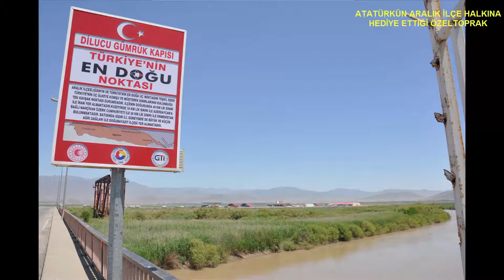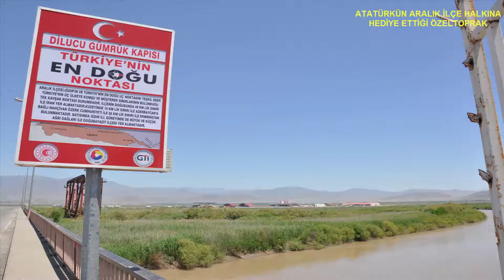ATATÜRKÜN IĞDIR ARALIK İLÇESİNE KENDİ PARASIYLA ALIP HEDİYE ETTİĞİ ÖZEL TOPRAK